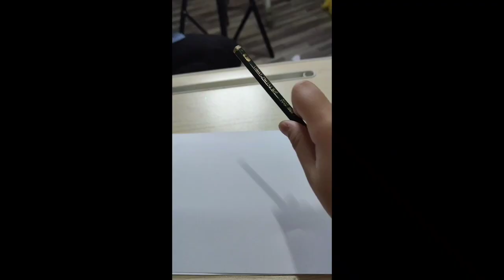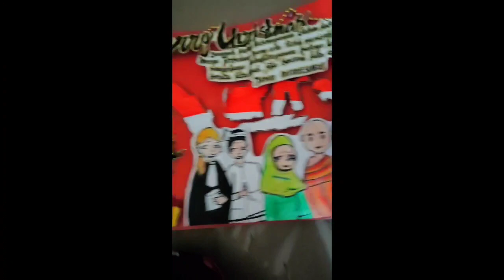MEMBUAT KARTU UCAPAN NATAL BERSAMA VIVI! (saat sakit Gigi) ||Gacha Vernetta